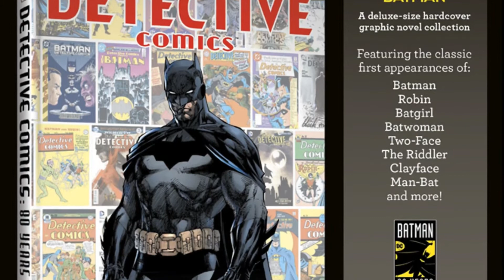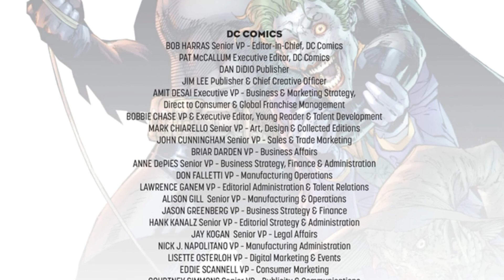(BATMAN) Detective Comics #1000 (2019)(HD)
After 80 years, it’s here—the 1,000th issue of DETECTIVE COMICS, the title that literally defines DC! This 96-page issue is stacked with an unbelievable lineup of talent that will take you on a journey through Batman’s past, present and future...plus a sensational epilogue that features the first-ever DC Universe appearance of the deadly Arkham Knight! But who is under the mask? And why do they want Batman dead? The incredible future of Batman adventures begins here!